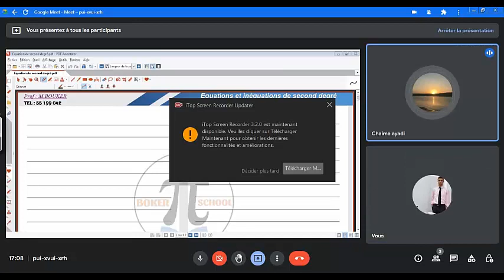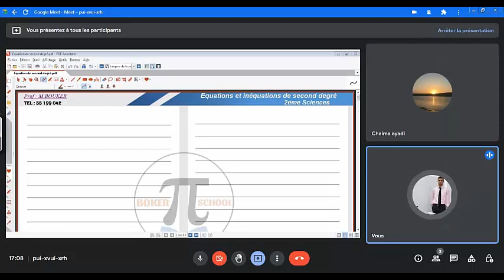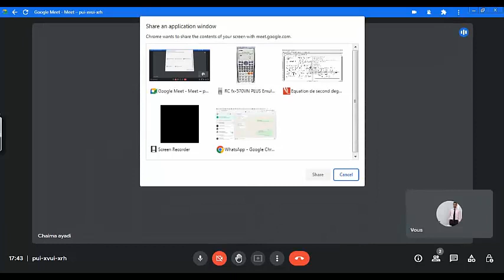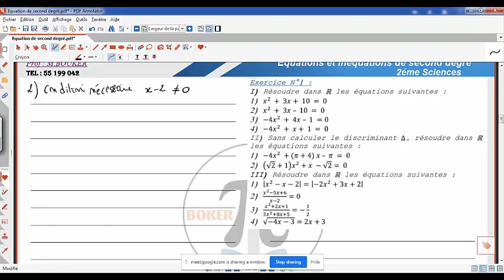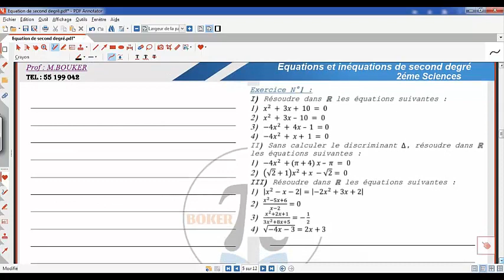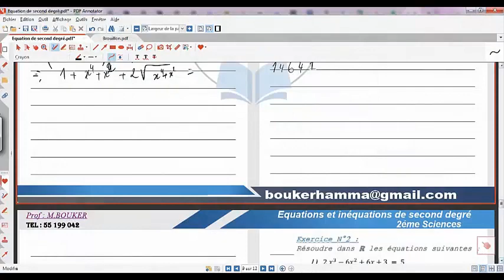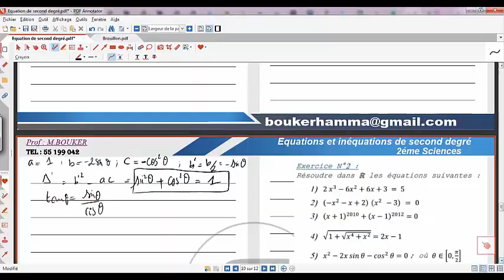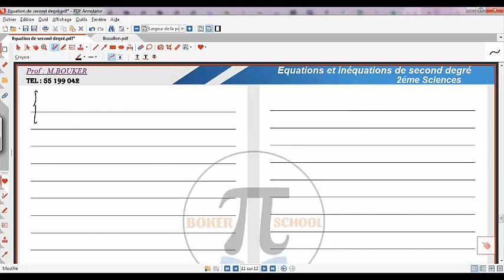Cours+ exercices : Equations de second degré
résolution d'équations de second degré
calcul de discriminant
méthodes de résolutions